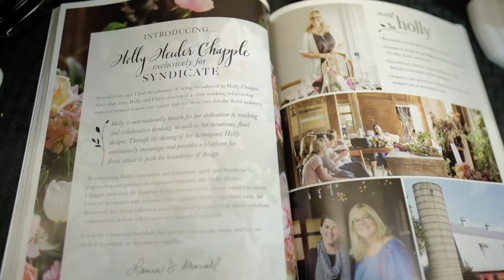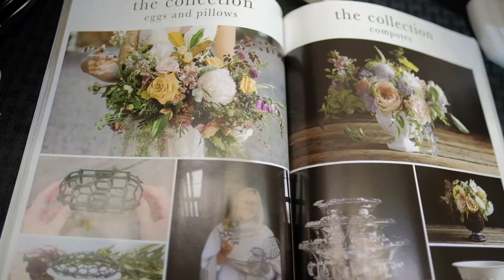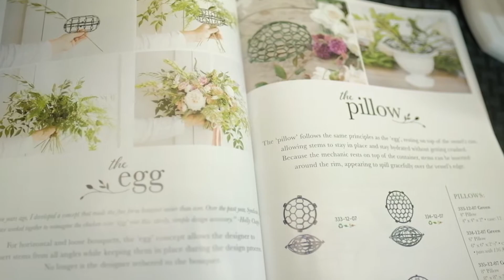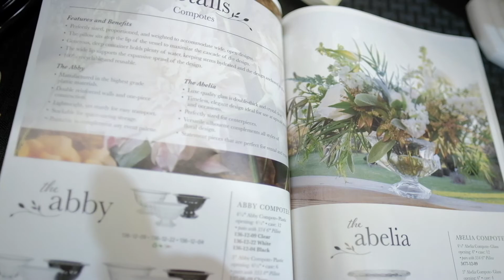Seagroatt Riccardi's Holly Heider Chapple Collection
This week we show you an amazing product called the Egg and the Pillow! Don't know what that is? Check it out.